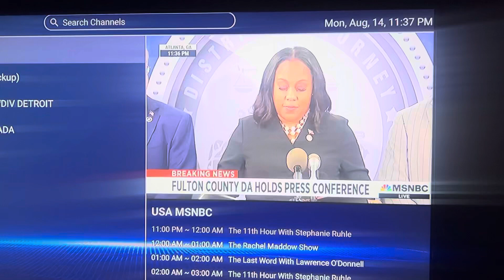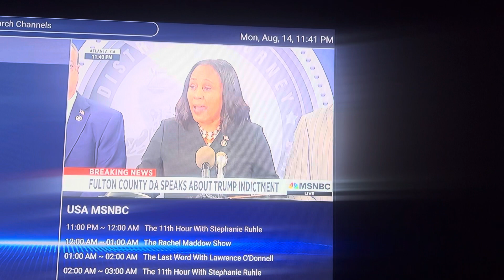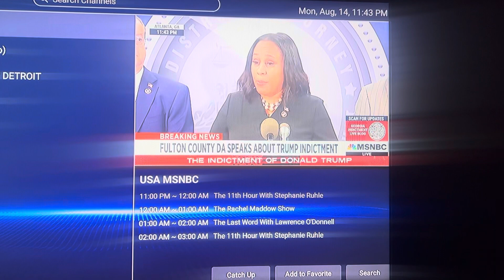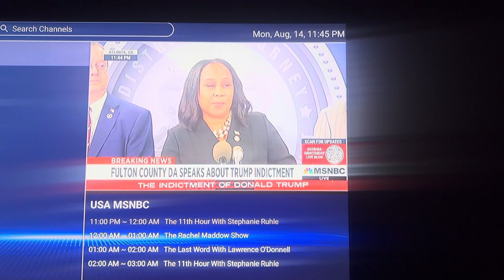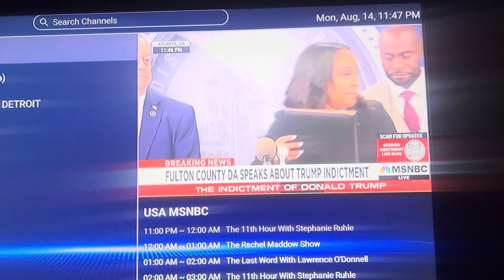August 15, 2023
MSNBC just Aired indictment charges of Trump and other at 11:38 pm Fulton County Atlanta Georgia
Rico charges￼ criminal conspiracy 41-count indictment